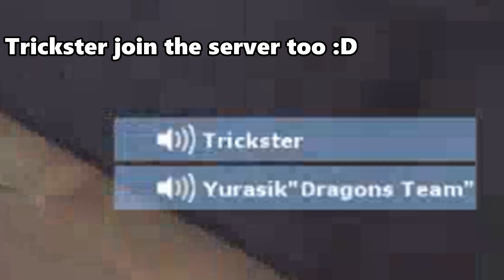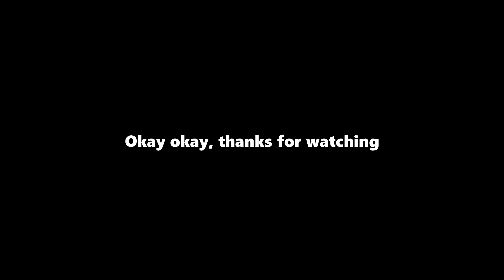[TF2] Russian kid plays Tf2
Russsian Translate subtitle:
Me(little bit), pst-16, Vatrin